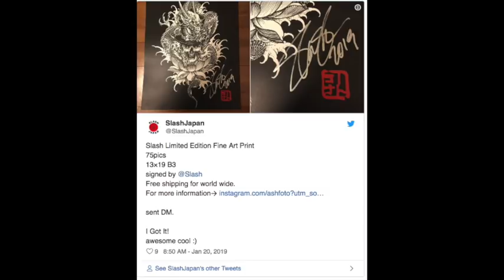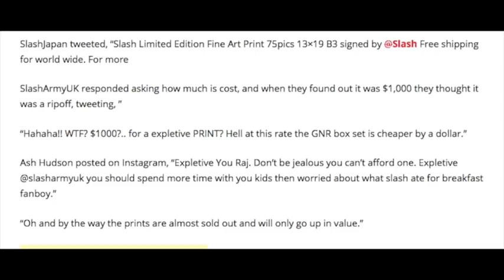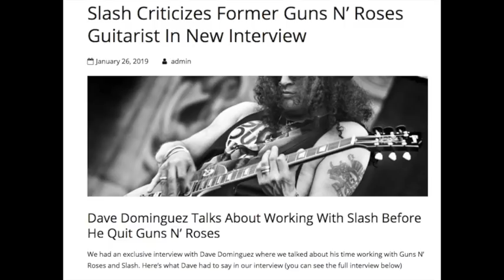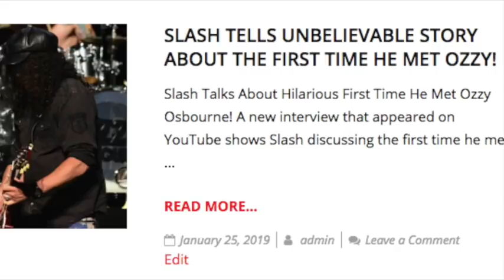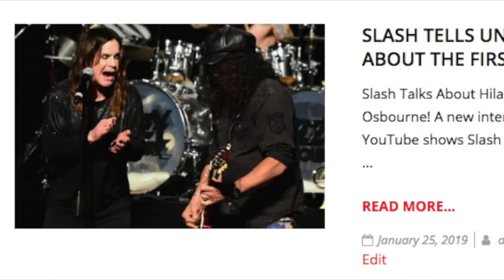Guns n' Roses News: Slash's Brother Attacks Fans Online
Does GNR Have Two Tour Managers

Slash Attacks former GNR Guitarist

Slash's Brother Attacks Fans

How Slash Met Ozzy For the First Time!

Damian
Nathan
David A.
Rebekah Legion
Wip243
Jenny P
Karen M.
Ben
Zeeshan H
Linda S.
Ms. Metal
Mary T
Brian P
Lou V
Mark S.
Karl M
Jack B.

06/03 - Berlin, Germany @ Olympiastadion

06/06 - Odense, Denmark @ Dyreskuepladsen

06/09 - Donnington, UK @ Download Festival

06/12 - Gelsenkirchen, Germany @ Veltins Arena

06/15 - Firenze, Italy @ Firenze Rocks

06/18 - Paris, France @ Download Festival

06/21 - Dessel, Belgium @ Graspop Metal Meeting

06/24 - Mannheim, Germany @ Maimarktgelände

06/26 - Bordeaux, France @ Matmut Stadium

06/29 - Madrid, Spain @ Download Festival

07/01 - Barcelona, Spain @ Estadio Olympico

07/04 - Nijmegen, Netherlands @ Goffertpark

07/07 - Leipzig, Germany @ Festwiese

07/09 - Chorzow, Poland @ Stadion Slaski

07/13 - Moscow, Russia @ Otkritie Arena

07/16 - Tallinn, Estonia @ Tallinn Song Festival Ground

07/19 - Oslo, Norway @ Valle Hovin​

07/21 - Gothenburg, Sweden @ Ullevi Stadium